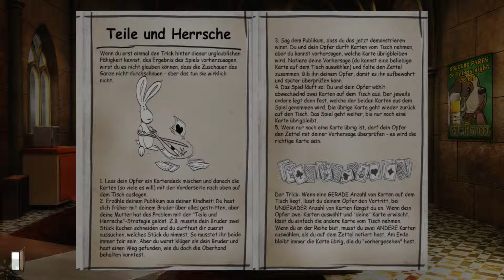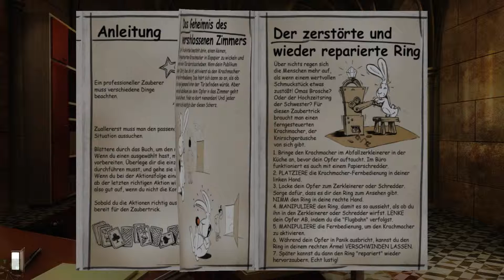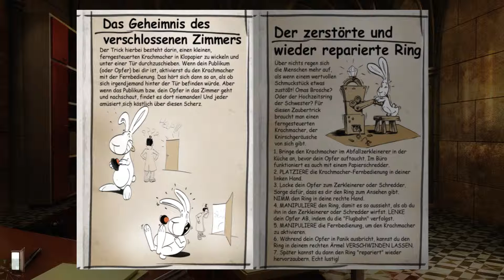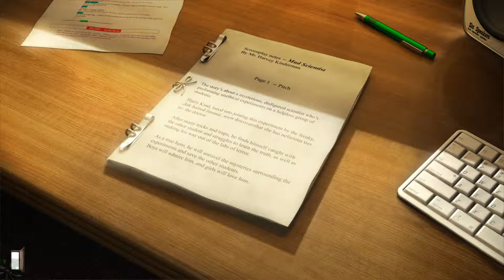GRAY MATTER #018 - Zimmerdurchsuchung «» LP Gray Matter [Full-HD]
Wir durschstöbern die Zimmer von Harvey und Charles. Beide machen sich durch unsere Funde wirklich verdächtig - wer ist es nun?

|Gray Matter|
Point & Click von dtp Entertainment.

"Gray Matter" Gray Matter Let´s Play Adventure Point-and-Click Sam Everett David Styles Neurobiologie Dread Hill Oxford London Dädalus Club Studentin Universität St. Edmund Hall Carfax Tower Herrenhaus Zauber Kräfte Illusionistin Krimi Drama Mephistopheles Gameplay Inventar Tagebuch SniperMajor Live "Video Game" spielen 1080p Full-HD socialblade